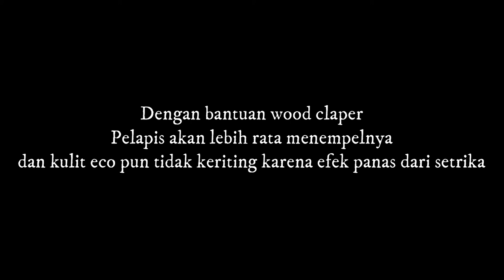Tips mensetrika pelapis pada kulit ecoprin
Keterangan ada di video ya gengs, silahkan disimak.

Semoga membantu.
Lokasi Kursus : Jl. Pakis Tirtosari Surabaya
Menjual :
- Plat Frame Doctor Bag
- Wire Frame Doctor Bag ( Oval & Siku)
- Penindih/Pemberat Kain/Pola ( 1kg muat 6 pcs)

Lihat video menarik lainnya:

- Cara menjahit bias piping (bisban isi) pada tas bundar
- Menjahit tali tas, bahan kulit sapi mix webbing katun
- Cara setting program pada mesin jahit industrial highspeed servo motor
- Tips menjahit bias piping bisban isi bisban selang mudah
- Daftar Harga Kursus Menjahit Tas di Pikaco Story 2020
- Tips menjahit tindas (top stitch) di tumpukan 6-8 helai kain